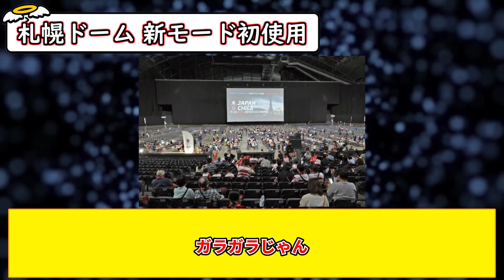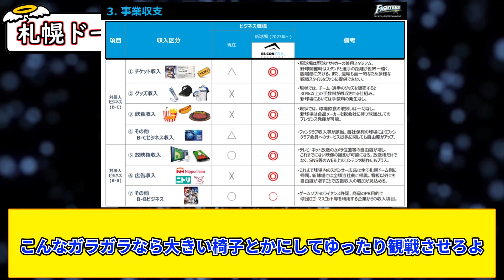札幌ドーム ラグビーW杯のPVで規模コンサート用の「新モード」が初めて使用される！！【5chまとめ】【なんJまとめ】